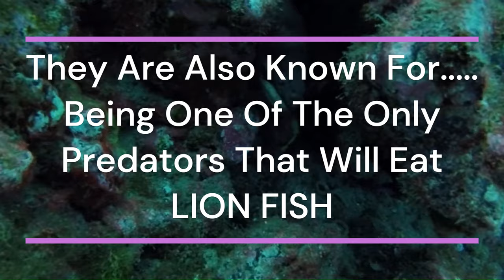Scuba Diving Montage Of Giant moray Eel's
A Bit Of General Information On Giant Moray Eel's And Moray Eel's